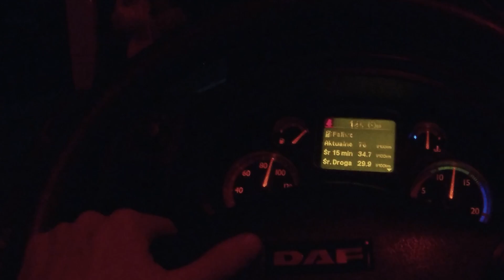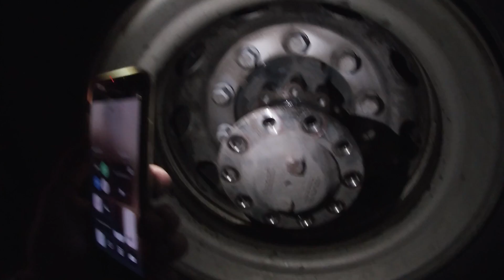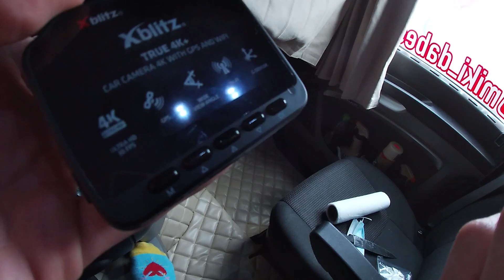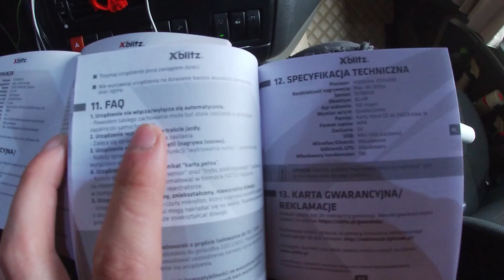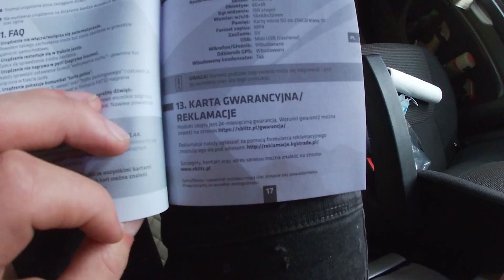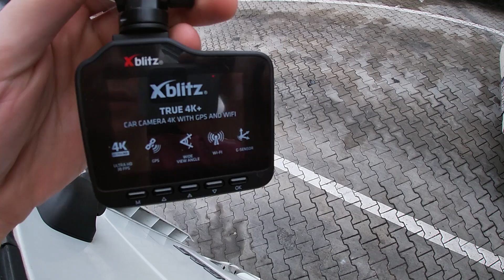Początki Młodego Kierowcy Ciężarówki #20 *ZABLOKOWANE HAMULCE FRANCJA/NOWY WIDEOREJESTRATOR*